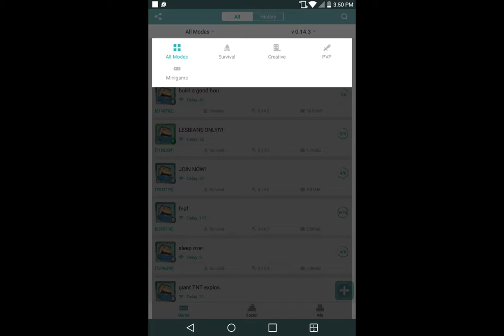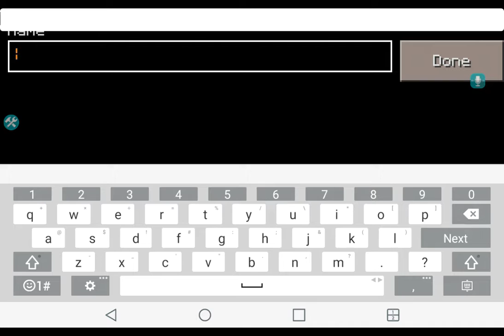Minecraft pe edition